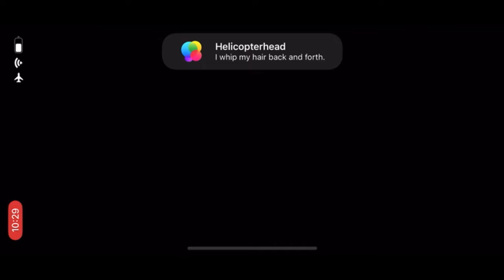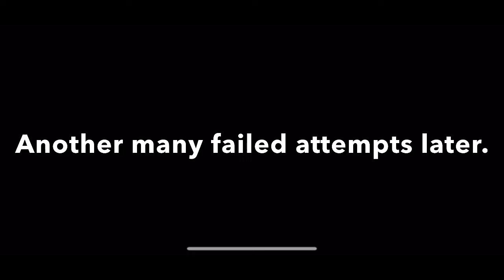Troll quest horror gameplay.